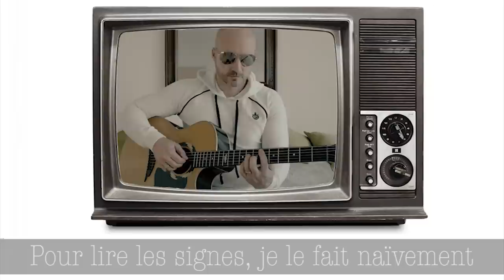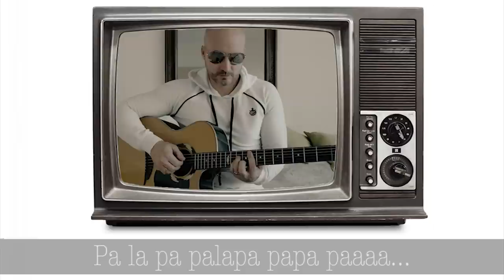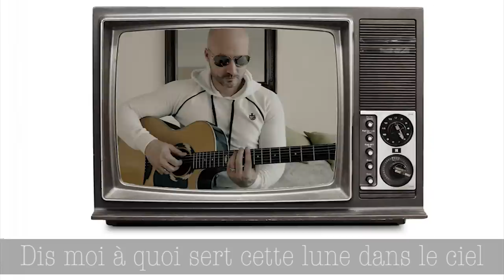Camila Cabello [FRENCH VERSION] - Real Friends [Estelle & Willy Cover]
Camila Cabello - Real Friends [FRENCH VERSION w/ Lyrics]